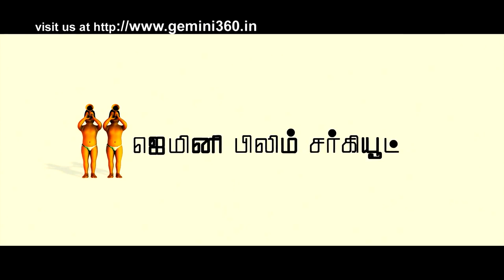Nanban Theatrical Trailer 720p - from Gemini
* For Promotional Use Only * Copyrights belong to Gemini Film Circuit, Ayngaran International, Gemini Audio and Eros Entertainment

Dialogues: S.Shankar, Madhan Karky

Screenplay: Abhijat Joshi, Rajkumar Hirani

Cast: Vijay, Jiiva, Srikanth, Sathyaraj, Ileana D'Cruz, S.J.Surya
, Sathyan
Cinematography: Manoj Paramahamsa
Editing: Anthony
Art Direction: Muthuraj
Sound Design: Resul Pookutty
& Produced by: Gemini Film Circuit